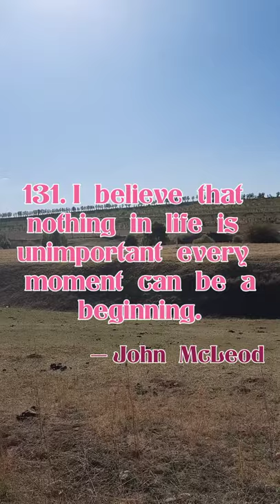Beautiful Quotes — John McLeod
Live:-
Chhattisgarh India,